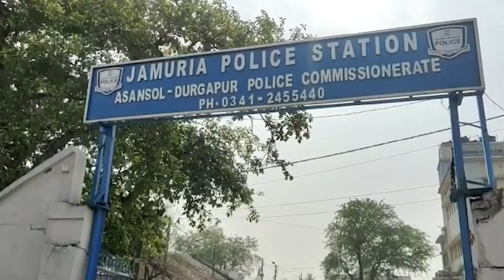CPM Candidate Aishe Ghosh campaign allegedly interrupted by BJP in Jamuria | Sangbad Pratidin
WB Assembly Polls 2021: CPM Candidate Aishe Ghosh campaign allegedly interrupted by BJP, 1 arrested at Jamuria